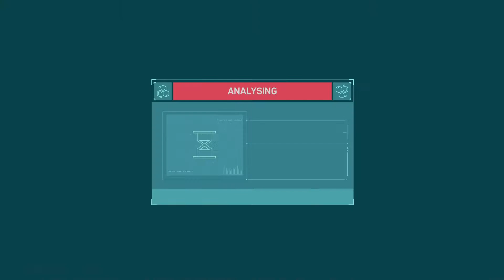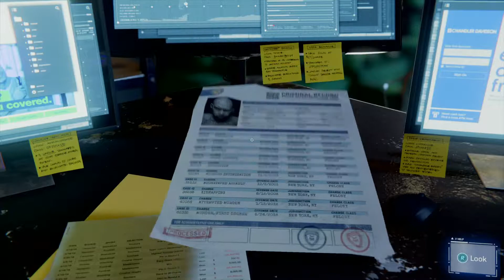Marvel's Spider-Man Walkthrough Part 24: Electro And Vulture Boss Fight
Story walkthrough, includes missions '...Into The Fire' and 'Picking Up The Trail'. PS4 Pro gameplay.